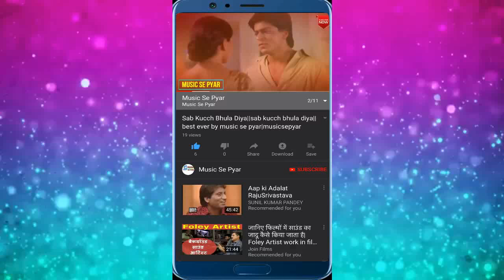Milke Na Honge Juda By || Music Se Pyar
ONLY YOU CAN MAKE POPULAR MY CHANNEL (MUSIC SE PYAR)
For Music related videos click here -My Youtube Id-

My Like App Id:- ajay kumay(65454553)
My Kawai App Id:- ajay kumar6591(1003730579)
My Vigo Id:- Ajay Soni Agrahari(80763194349)
just for entertainment  guys...I Upload this awesome video. so friends watch and enjoy.
  by -Ajay Kumar.
music se pyar
musicsepyar
Music se pyar
MUSIC SE PYAR
Musicsepyar